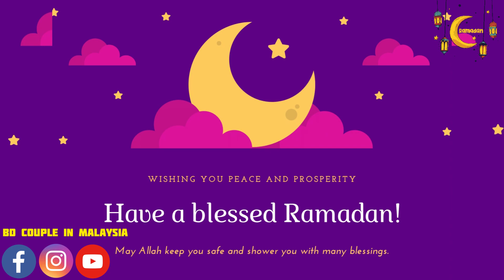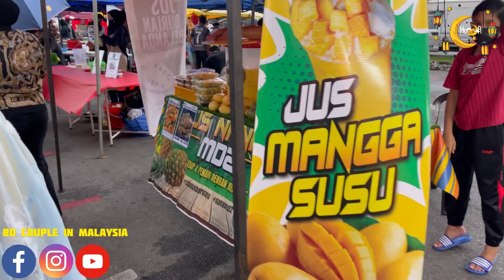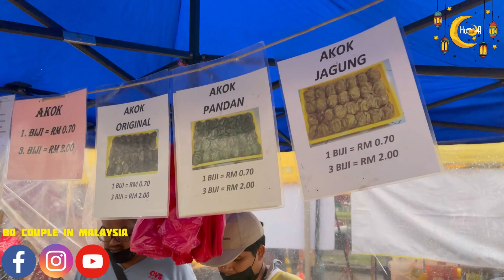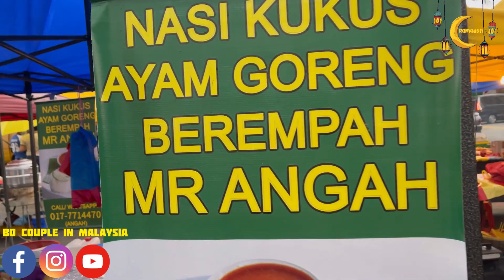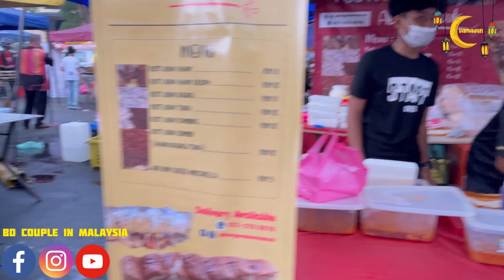মালয়েশিয়ার ঐতিহ্যবাহী রমাদান বাজার কেমন হয়!😍TRADITIONAL RAMADAN BAZAR OF MALAYSIA😍।BD COUPLE VLOG।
Assalamualaikum,
its Irfan Arefin and Mitu Arefin.we stay in malaysia.we are going to share with you our daily life style,food vlog and Review, cooking,travelling,shopping and more.